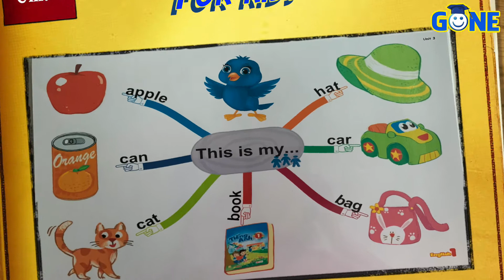Sơ đồ tư duy tiếng Anh cho trẻ em - English Mind-map for kids Level 1- Unit 3: This is...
This is the free online learning program by GONE. These videos will help you  to improve your English pronunciation though common words and sentences through colourful and interesting mind-maps.

Theo dõi trang Facebook của GONE để tiếp cận thêm nhiều bài học đa phương tiện bổ ích.